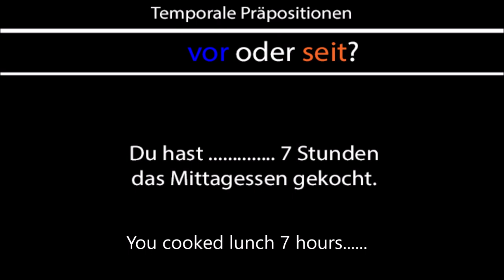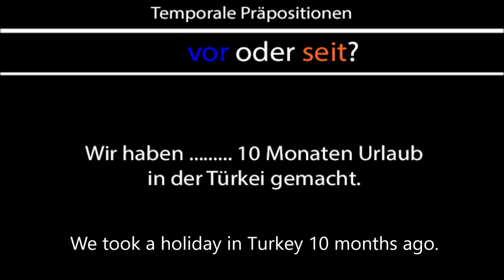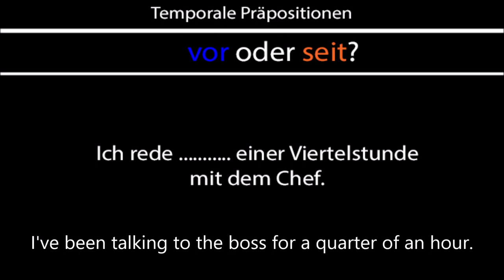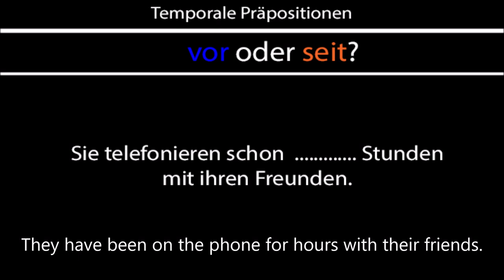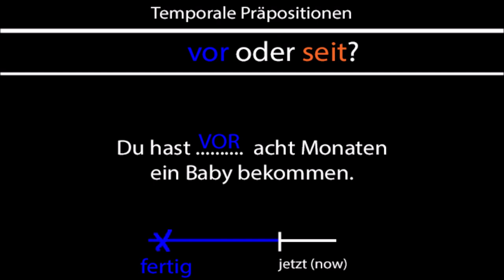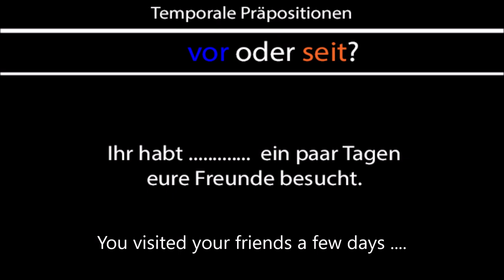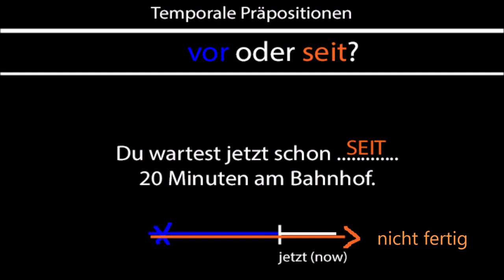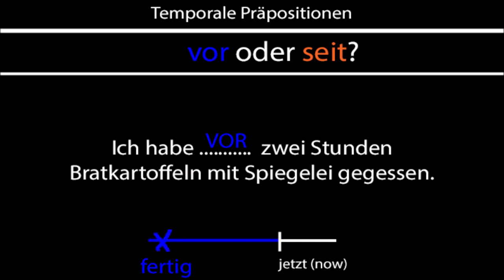Temporale Präpositionen: Vor (ago) und seit (for) - Übungen (exercises)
Zeichnungen, Inhalt und Kommentar von Pusteblume
Übersicht:
0:00   Aufgabe (task): Vor oder seit? Ergänzen Sie die richtige Präposition
Ago or for? Please, fill in the correct prepositon.
0:14   1. Beispiel
0:24    Lösung (answer)
0:39  2. Beispiel
0:53  Lösung
1:09  3. Beispiel
1:24  Lösung
1:40   4. Beispiel
1:53   Lösung
2:09   5. Beispiel
2:24   Lösung
2:44  6. Beispiel
2:52  Lösung
3:09  7. Beispiel
3:23  Lösung
3:39   8. Beispiel
3:53  Lösung
4:10   9. Beispiel
4:23   Lösung
4:40  10. Beispiel
4:52  Lösung
5:09  11. Beispiel
5:23  Lösung
5:30  12. Beispiel
5:53  Lösung
6:10  13. Beispiel
6:24  Lösung
6:41  14. Beispiel
6:54   Lösung
7:11  15. Beispiel
7:23  Lösung
7:40  16. Beispiel
7:53  Lösung